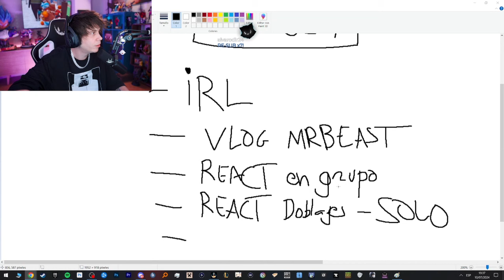Rubius y sus planes para La Velada🥊: Quackity, Spreen, Ibai, Nil y Pokimane IRL en Españita 🇪🇸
Los mejores momentos de Quackity, los mejores clips videos graciosos de quackity alex quackity